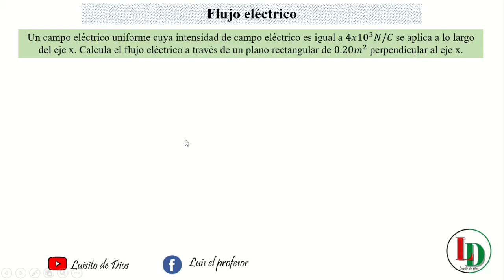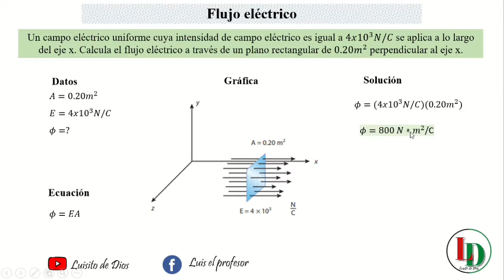Determinar el Flujo eléctrico (electromagnetismo) | Luisito de Dios